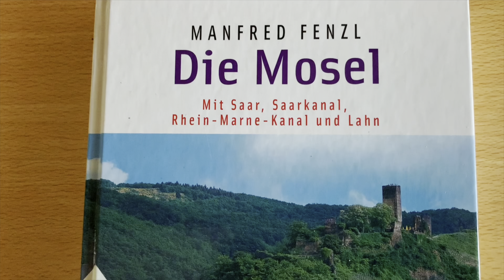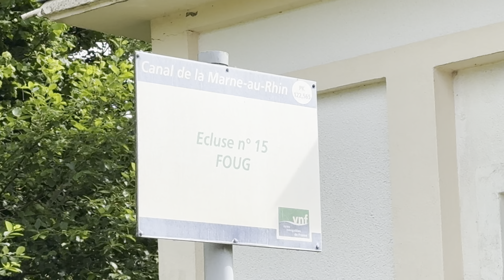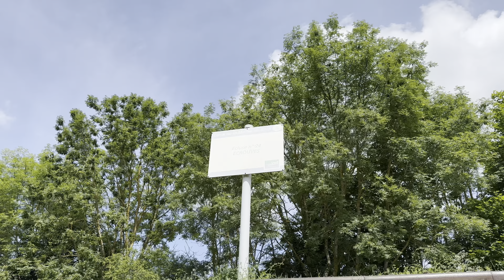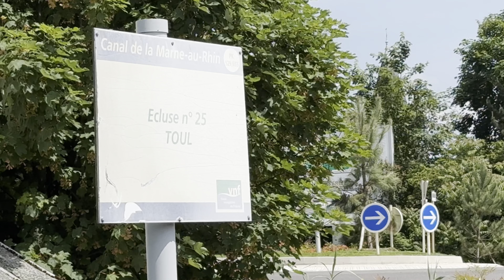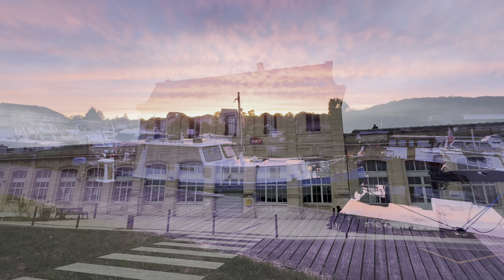Parel Boot-Trips 2024 Deel 22 Maas Moezel Rijn Route, van Pagny-Sur-Meuse naar Toul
Parel Boot-Trips 2024 Deel 22 van Pagny-Sur-Meuse naar Toul
Wat zijn we toch bezig met een schitterend mooi avontuur.
In deze extra lange aflevering een tunnel, vele sluizen en een prachtige route.
We zijn na de omleiding weer op de oorspronkelijke route uit gekomen. We verblijven langer in Toul dan gepland omdat er één versperring was bij een sluis. De ROBEA brengt een bezoek aan de plaatselijke scheepswerf. Nancy wordt bezocht door de drie musketiers en nog veel meer.
Veel Kijk plezier bij deze 22e aflevering van Parel Boot Trips. Dank u wel.